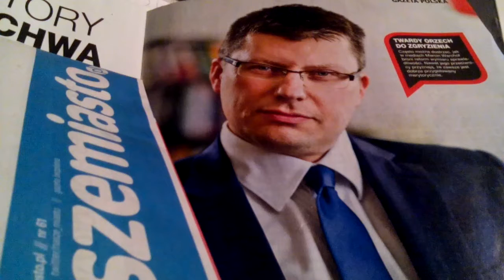W WA-WIE/PONOĆ JAK NA Z. MA BYĆ/ALE OPORY SĄ OGROMNE POŚRÓD DEWOCTWA STARYCH KRYŚ ZELEWSKIEGO!!